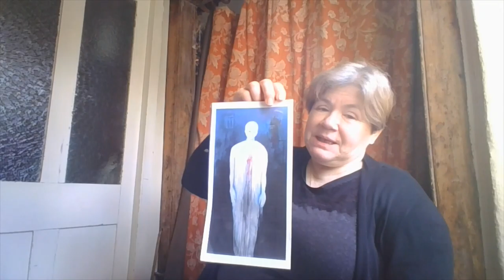Artist interview with Nicole Antras for Lacuna Festivals 'Distance 2021'